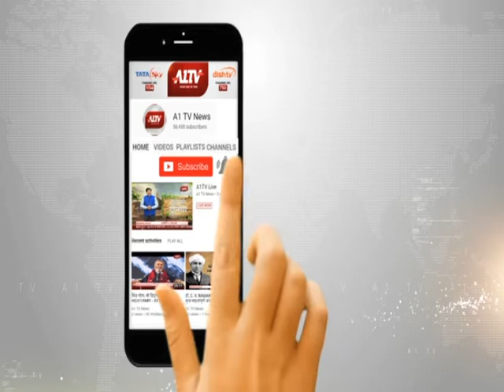पंजाब नेशनल बैंक मना रहा है 125वीं वर्षगांठ.....पंजाब नेशनल बैंक का इतिहास